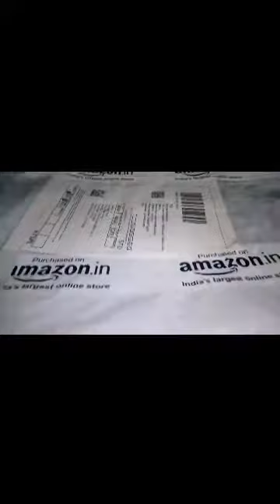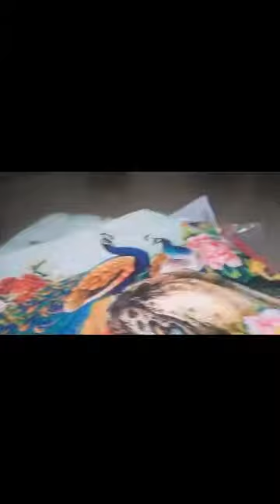Peacock Digital print cushion covers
Shopping Haul /Amazon